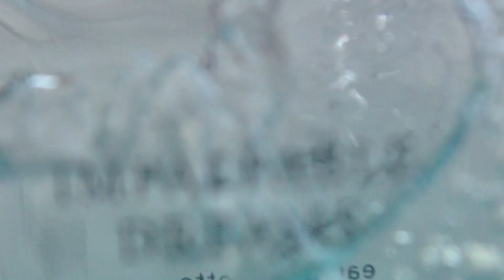RENMAR & JINKY SAME DAY EDIT